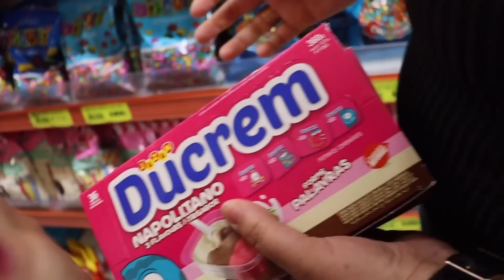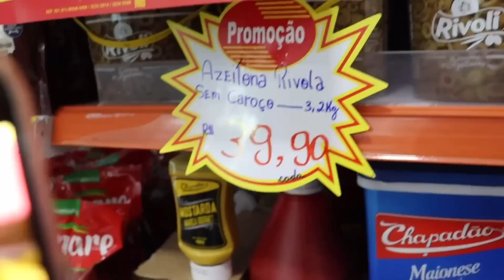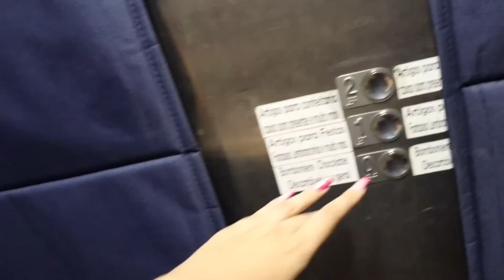PREPARATIVOS DO ANIVERSÁRIO DO GAEL 1 ANINHO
Baby @babygaelmonfils

🤍Quer me enviar algum presente ou para o BabyGael ?
Minha caixa postal ⬇️
MAYRA ALVES MARTINS
NUMERO DA CAIXA POSTAL 80
CEP 73310970
PLANALTINA-DF

Parcerias via e-mail e direct.

🎬Editor de Miniaturas- Pics Art e Phonto

🎥Esse vídeo foi gravado com a câmera frontal do Iphone 13 pro Max